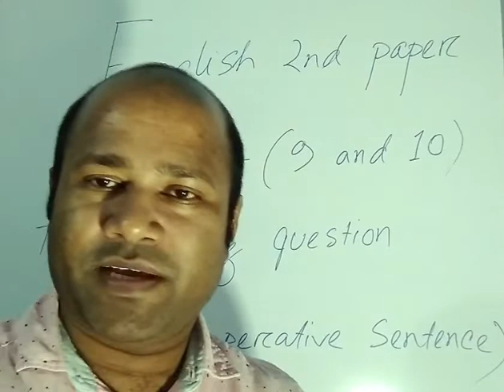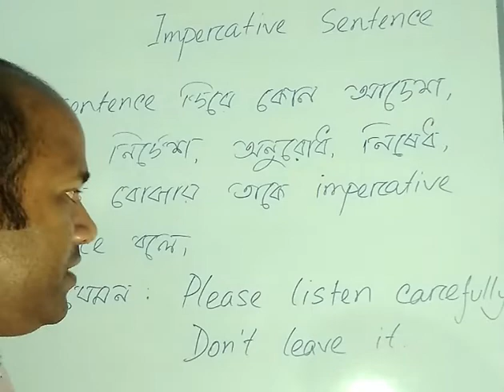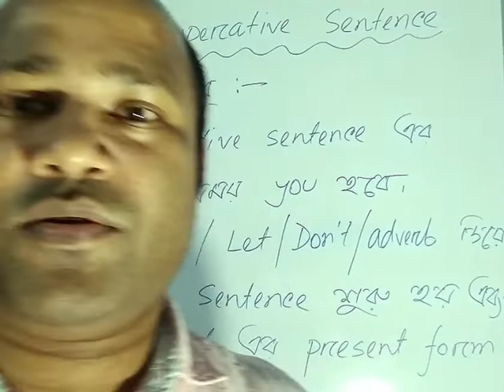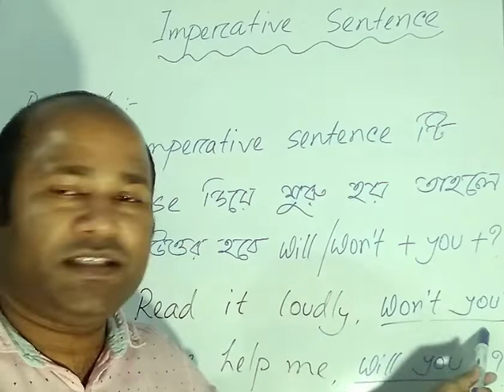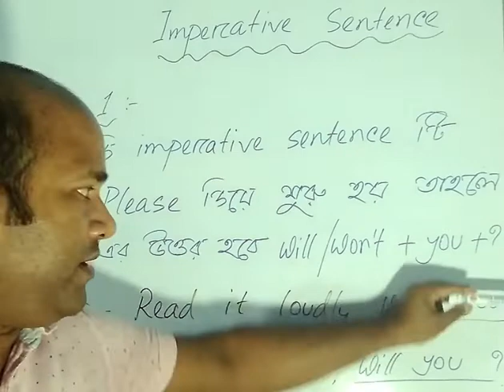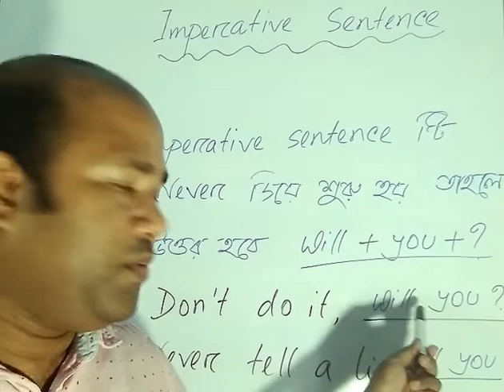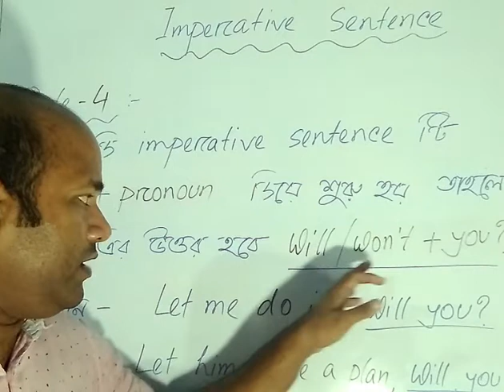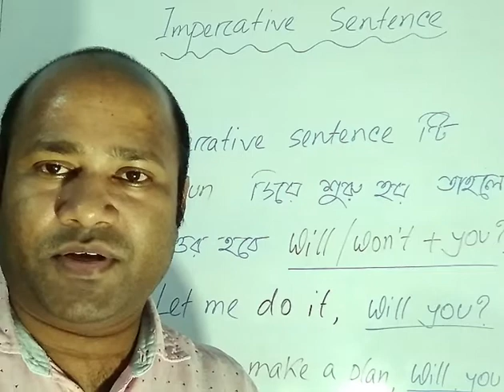Class 9 and 10, English 2nd paper, Tag question.